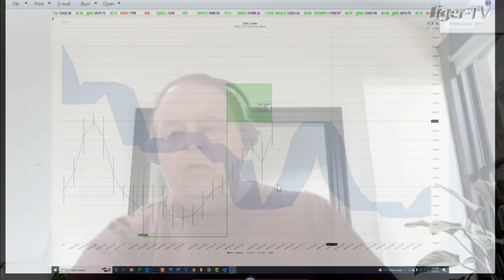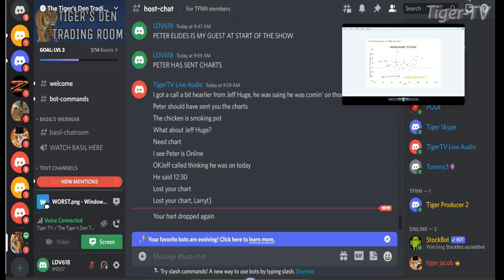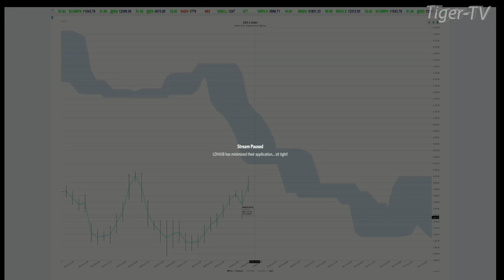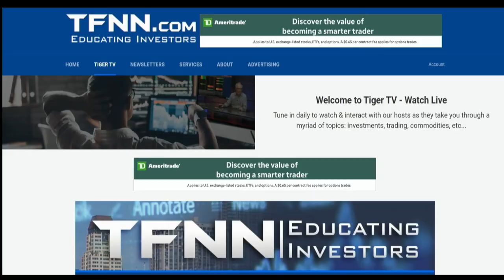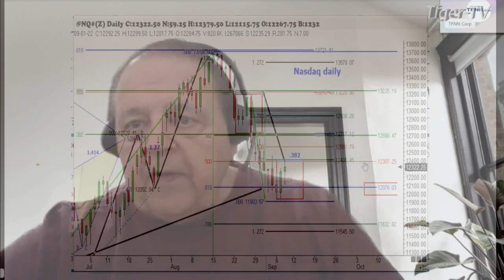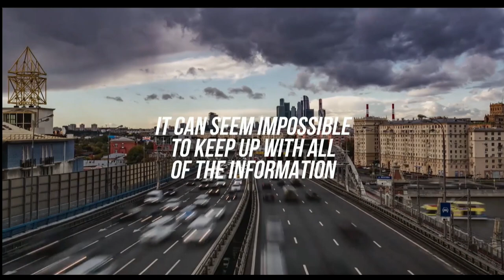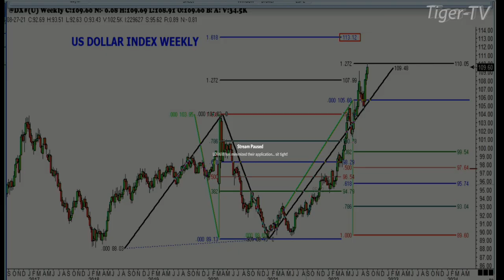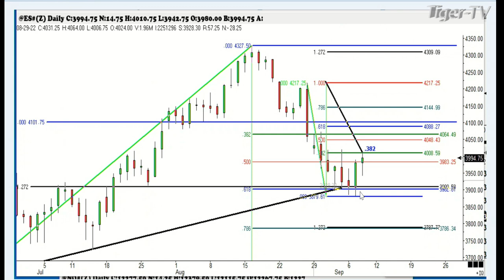September 9th, Trade What You See with Larry Pesavento on TFNN - 2022